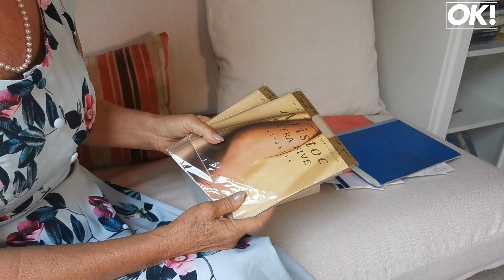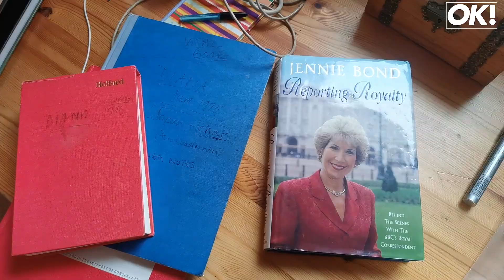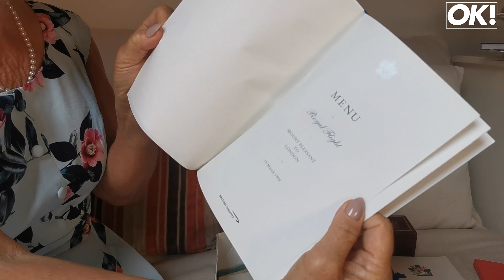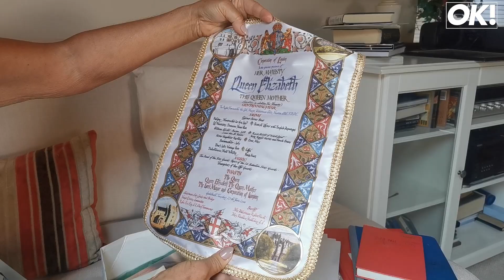Princess Diana's thoughtful gift to Jennie Bond revealed - Queen's Platinum Jubilee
Princess Diana's thoughtful gift to Jennie Bond has been revealed in an exclusive video, where the royal correspondent went into detail about the memorabilia she acquired over her career ahead of the Queen's Platinum Jubilee.